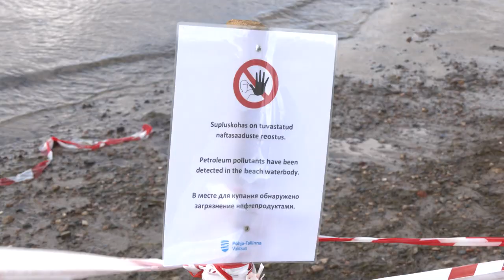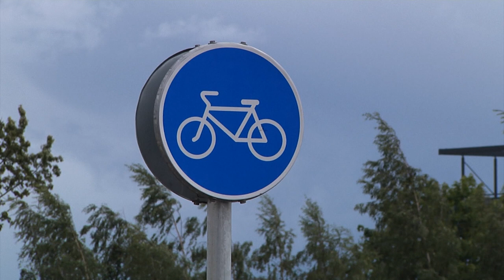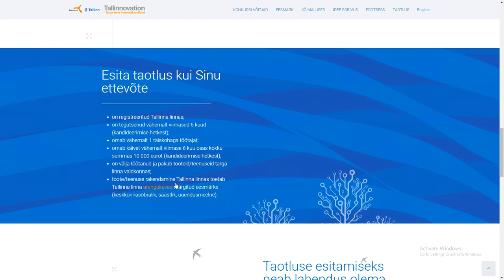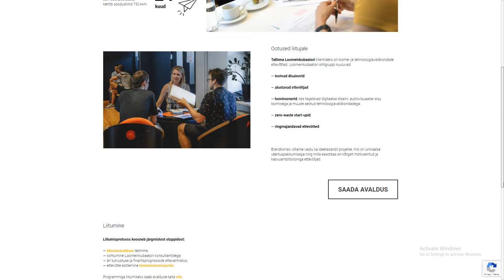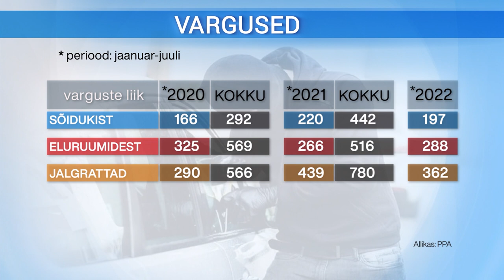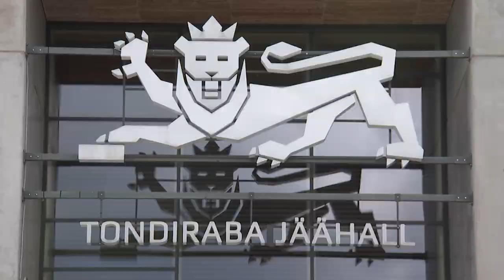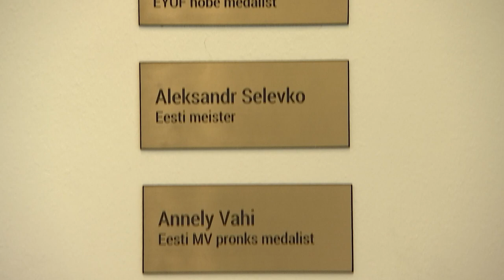01.08.2022 - Tallinna uudised